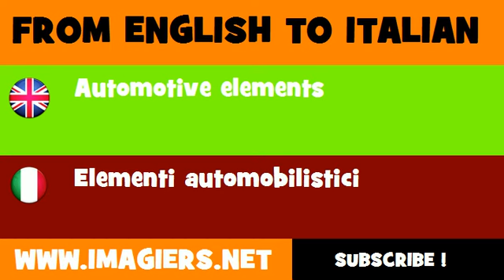FROM ENGLISH TO ITALIAN = Automotive elements